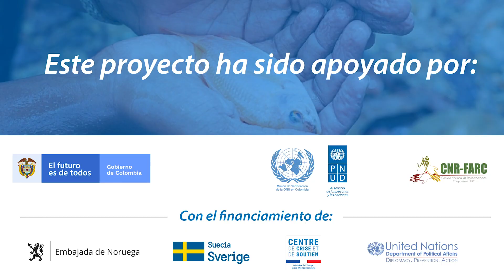San José de León construye su ruta hacia la paz. Mutatá, Antioquia.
Esta es la historia de San José de León, Área de Reincorporación ubicada en el municipio de Mutatá, en la región del Urabá antioqueño, donde la Misión de Verificación de la ONU en el marco de su mandato, constata la reincorporación de los excombatientes y las garantías de seguridad en el territorio.